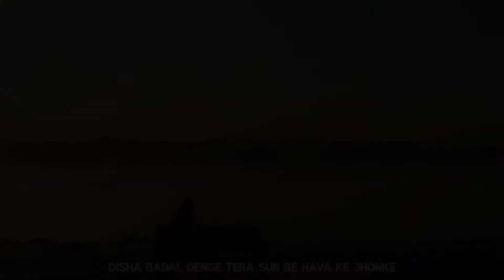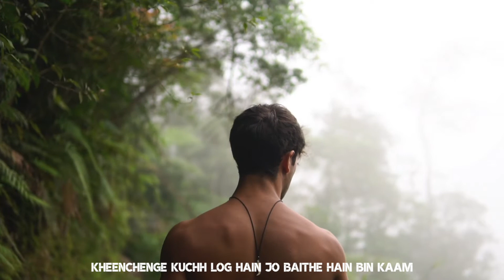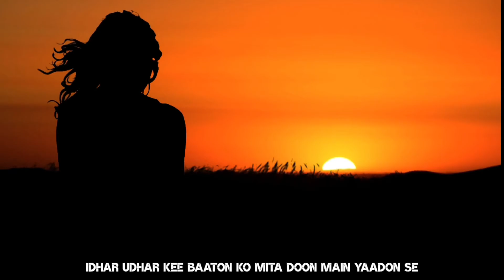Cremate | Hindi RAP | Hip Hop | ZEAL VISION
Lyrics : ZEAL VISION
Artist : ZEAL VISION
Mix & Master : ZEAL VISION
Video Editor : ZEAL VISION

500 Sales (iTunes, Distro Kid, CD Baby, etc.)

1,000 Audio Streams (Apple Music, Spotify, etc.)

If you want to upgrade your rights to any of these beats than you can just purchase the "Mixtape Bundle"

98 beats for $35

Lyrics : Cremate
Yeah ZV
daphana diya mainne, daphana diya

daphana diya use jo aage badhane se roke
mila diya mittee mein jo apanon ko milane se roken
disha badal denge tera sun be hava ke jhonke
padenge munh pe mukke roke se na ruke
ye baaten hain bilkul anokhe lagenge chauke chhakke
khayaal hai mujhe is mauke kee najaakat ka
kyon na hiphaajat karoon is giratee imaarat ka
gulaam nahin kisee aadat ka
gulaam nahin

nakalee panja door rakh peedhee bahut tej
hangaame kee idhar baat nahin Direct Rampage
maan baap ko rakho ghar mein mat bhejo Old Age
bachchon ka khyaal rakho kahaan rahate ho Engage
kahaanee teree kissa tera likho apana Page

daphana diya mainne Deep Underground
cheekhon tum kitana bhee koee sunega na Sound

kheloon main jee jaan se jab tak jinda jeevan
man kee sundarata ko na taulon tum aabhooshan
jis kaam mein thirake poora badan dolenga tera man
vahee to asalee jeevan le jaega Heaven
kheenchenge kuchh log hain jo baithe hain bin kaam
unakee daal rotee tootegee paapa jee ke dhaam
unaka pet bhar jae parivaar kuchh bhee khae
kya phark padata hai jeevan chalata jae

sadakon pe chalenge jaise Kingdom ka King
din ke sapanon mein Unicorn ka Wing
aise bolenge jaise hai Everything
to parivaar kyon bhookha sirph dete ho Dealing

daba diya andar tak aae na aavaaj
nakalee baaton ke shor ka mita diya samaaj

bhadakoo na bhadakoo na main chhotee motee baaton se
idhar udhar kee baaton ko mita doon main yaadon se
ye soch halava nahin isake peechhe badee soch
kharoch pe kharoch lagee hai kitanee moch
sankoch nahin kiya mainne kiya karm koch
ab bole koee kuchh bhee nahin leta main bojh
Celebrate karoon har Moment karoon main mauj
daphana diya sabhee ko pila ke Scotch